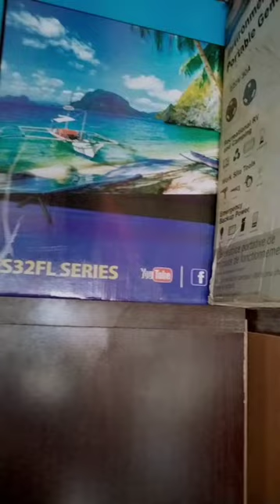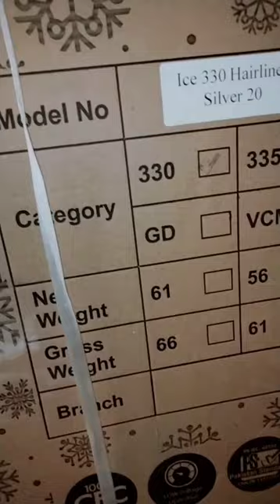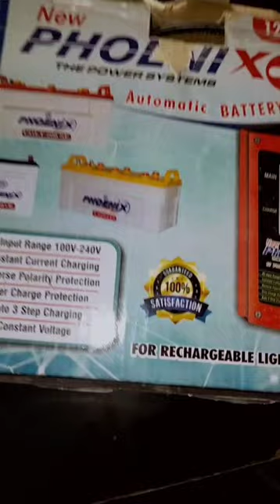visit a shop and review | cheep rates